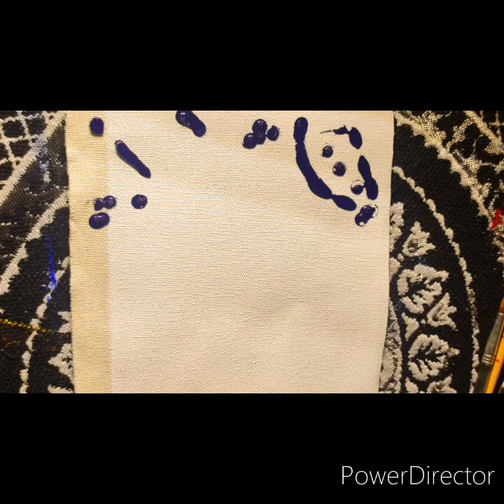MILKY WAY GALAXY Painting / ACRYLICPAINTING dreamartchannel #48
Hello everyone,

Today I am showing you step by step how to paint milkyway galaxy painting.i hope you like this way.

Wildflower Painting | Step by Step Acrylic painting